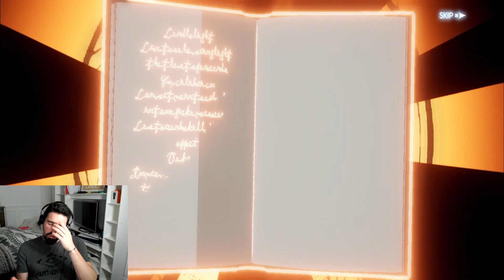INVOCATIONS SUR FANA LA MERE DES DRAGONS ! BLACK CLOVER MOBILE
Invocations de FANA sur le nouveau jeu Black Clover !!!

📌 TIME CODE :